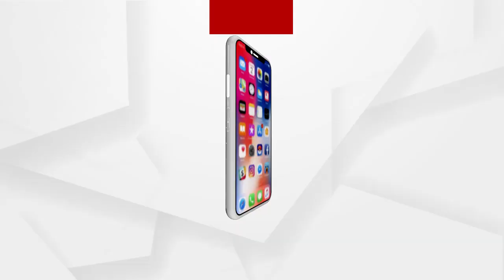ପିସିସି ମୁଖପାତ୍ର ନିଶିକାନ୍ତ ମିଶ୍ର ଓ ବିଜେପି ମୁଖପାତ୍ର ଠାକୁର ରଞ୍ଜିତ ଦାସ ମୁହାଁମୁହିଁ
ପରୀ ହତ୍ୟାକାଣ୍ଡ ମାମଲା କୋର୍ଟ ମନିଟର୍ଡ ହେବା ପ୍ରସଙ୍ଗକୁ ନେଇ ମୁହାଁମୁହିଁ ହେଲେ ପିସିସି ମୁଖପାତ୍ର ନିଶିକାନ୍ତ ମିଶ୍ର ଓ ବିଜେପି ମୁଖପାତ୍ର ଠାକୁର ରଞ୍ଜିତ ଦାସ.